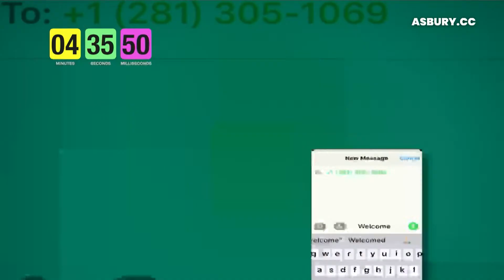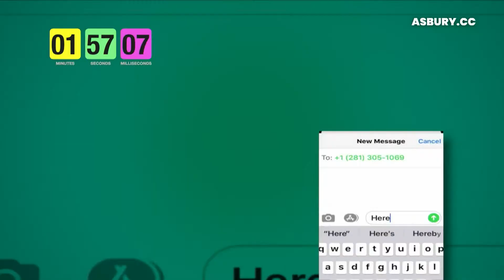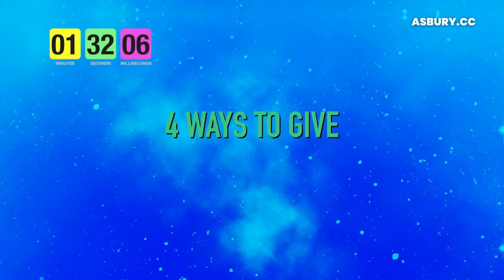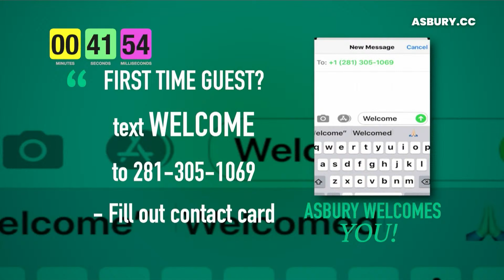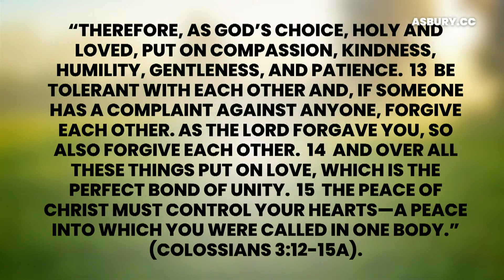1/7/24 Contemporary Worship - Asbury UMCTX